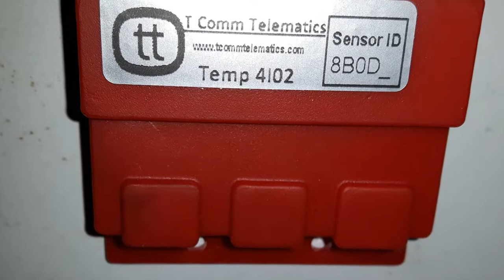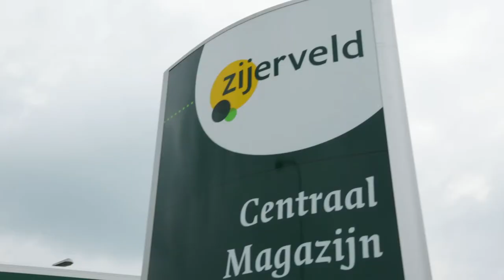Zijerveld waarborgt kwaliteit van kaasleveranties met temperatuurregistratie van T Comm Telematics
Zijerveld uit Bodegraven, één van de grootste kaasspecialisten van Nederland, gaat zijn koelwagens monitoren met draadloze temperatuursensoren van T Comm. Deze oplossing biedt Zijerveld een realtime overzicht van waar alle voertuigen zich bevinden en wat de temperaturen zijn in de, met kaas gevulde, koelwagens. Zodra een temperatuur te hoog of te laag is, krijgt de planningsafdeling een alarmmelding waarop direct actie kan worden ondernomen. Zijerveld kan zijn klanten dankzij deze oplossing optimale vervoerscondities garanderen.

Zeijerveld kiest voor T Comm Telematics